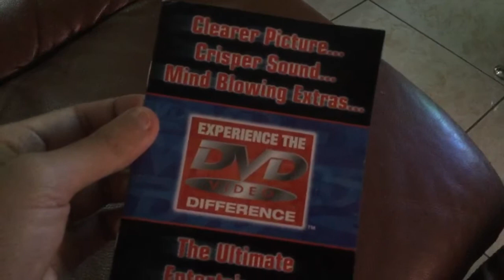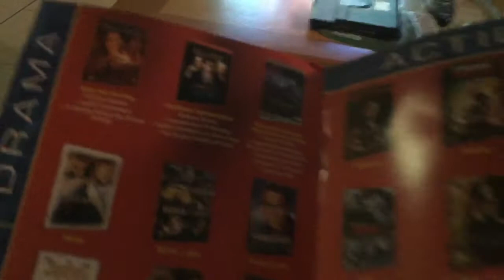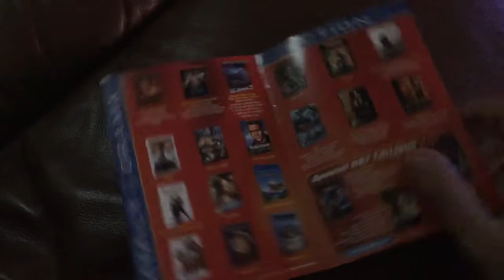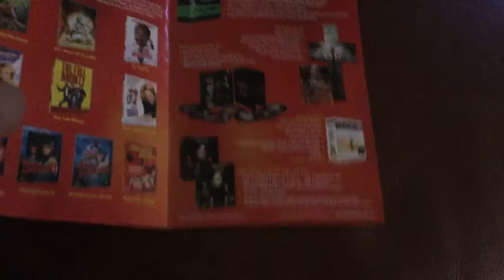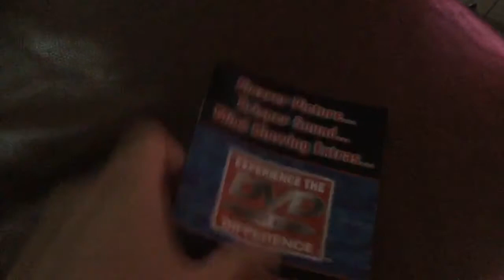The Ultimate Categories Fox Movie Experience DVD Of Home Entertainment I'm Am Getting Now!